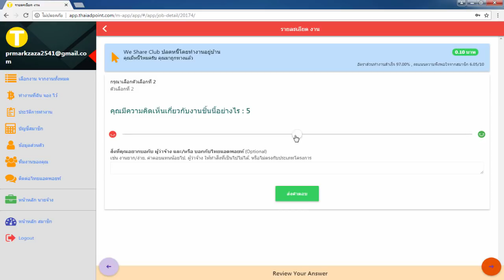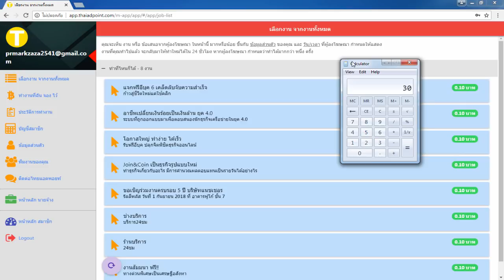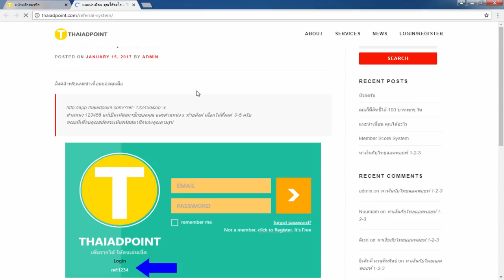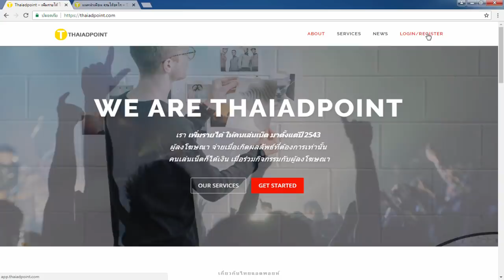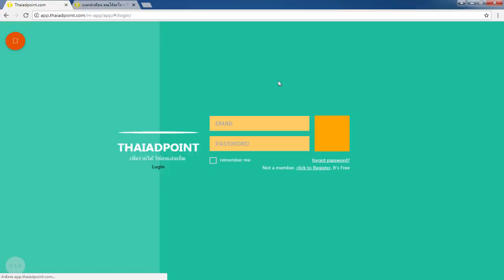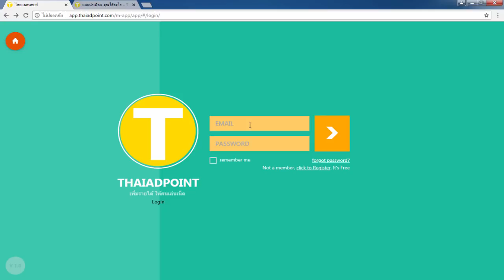สอนหาเงินออนไลน์ง่ายๆ 100 - 1,500 บาท - สมัครฟรี ไม่ต้องแนะนำคนก็ได้!!